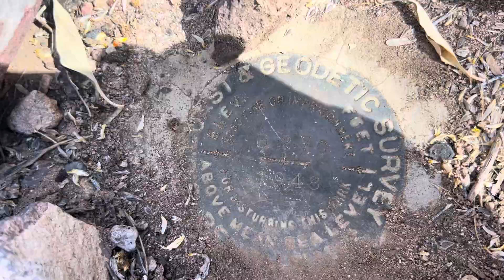Benchmark Disk B 270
PID - DU0434
Designation - B 270
Monumented - 1948